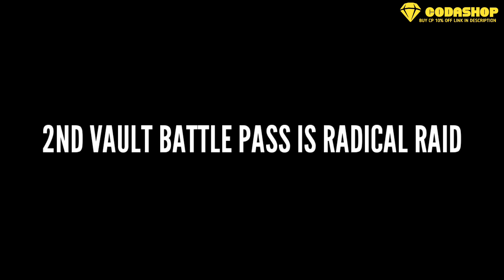*New* Confirm Season 6 Vault Bp Rewards Cod mobile | Season 6 Vault Battle pass Rewards Codm 2023